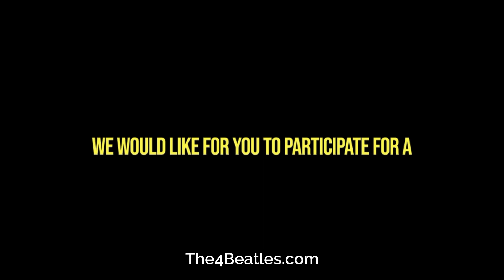"Mean Mr. Mustard": A Beatles Timeline Moment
Mean Mr. Mustard

Written by John Lennon, the Beatles first began recording Mean Mister Mustard on July 24th 1969. It was released as an album track on the Abbey Road LP in the United Kingdom on September 26th 1969, then issued in the United States 5 days later.

It was recorded with Sun King in one continuous piece. Lennon said that it was inspired by a newspaper story about a miser who concealed his cash wherever he could, in order to prevent people from forcing him to spend it.

An early demo version of the song was recorded in May 1968 at George Harrison's home. Lennon said it was originally about his sister Shirley, but changed it to Pam, to tie it in with Polythene Pam.

Originally, Mean Mister Mustard was to segue to the next track of the medley, Her Majesty, but it didn’t sound right. So, Her Majesty was moved to the end of the album as a stand-alone track at the album’s conclusion.